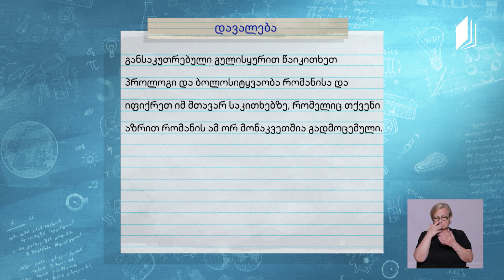ქართული, აბიტურიენტის დრო - კონსტანტინე გამსახურდია, ,,დიდოსტატის მარჯვენა“, გაკვეთილი I